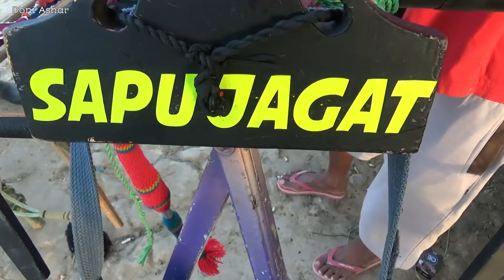Tren Ke Dua Jet Matic Foundation (To Porron) dan Sapu Jagat (Ali) Di Lap. Priok Ketapang 2-09-2020.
Ini Merupakan Tren Ke dua Jet Matic foundation.
dengan Tim Dapu Jagat ali.